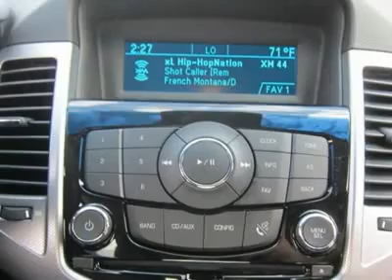2012 CHEVROLET CRUZE Sutton, WV 50013020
2012 CHEVROLET CRUZE Sutton, WV
Stock# 50013020
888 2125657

Mid-State Chevrolet
1947 Sutton Lane

Looking for the right car? Today could be your lucky day. With 0 miles, this Victory Red, 2012 Chevrolet Cruze equipped with Automatic transmission could be yours. Request more information and set up a test drive right away.